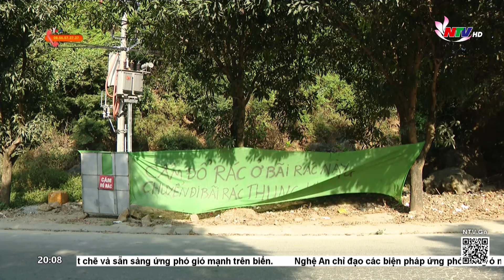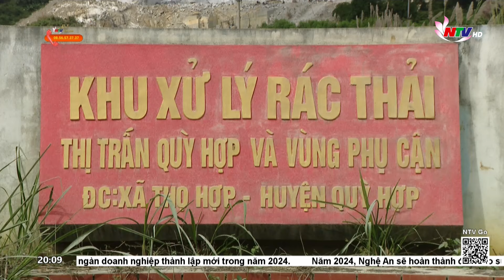Quỳ Hợp: Cần xử lý dứt điểm bãi rác thải sinh hoạt gây ô nhiễm môi trường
Sau hơn 20 năm hoạt động, bãi xử lý rác thải sinh hoạt nằm tại Thị trấn Quỳ Hợp, huyện Quỳ Hợp hiện đang trong tình trạng quá tải. Cùng với đó, việc xử lý rác được thực hiện thủ công đã gây nên tình trạng ô nhiễm môi trường ngày càng trầm trọng, ảnh hưởng tới cuộc sống của hàng trăm hộ dân xung quanh.